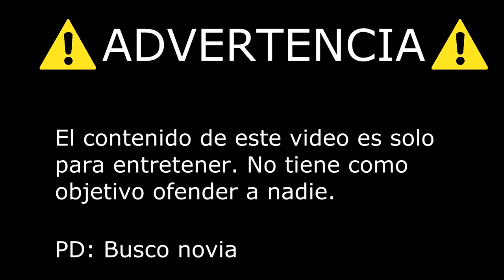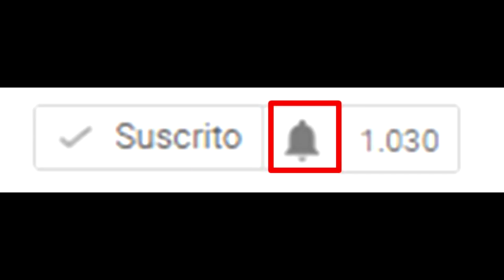La película de Rafael Correa (Trailer) 😂😂😂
¿Sabías sobre el origen del expresidente de Ecuador, Rafael Correa? Esta película te lo cuenta.

Con la participación de Leonard Blue.